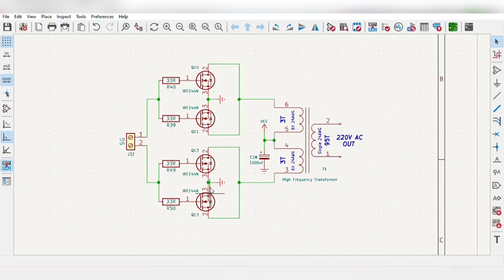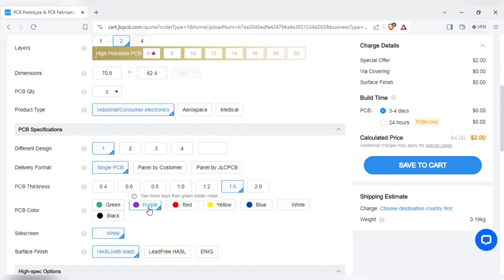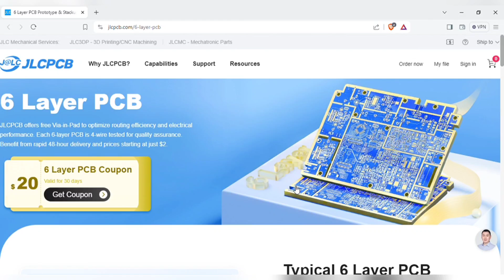how to make powerful inverter 12v to 220v , sine wave , irfz44n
1-8 Layer PCBs Just $2, Top-tier PCBs with Free Via-in-Pad & $0 for 2u'' ENIG, Sign up to Get $60 Coupons

how to make 12v to 220v inverter
irfz44n mosfet inverter 50hz sine wave
simply inverter 12v to 220v ac to dc
12v to 220v inverter circuit
power inverter 12v to 220v
how to make
how to